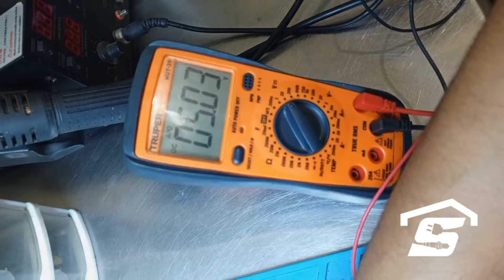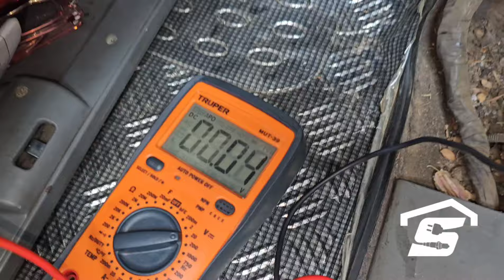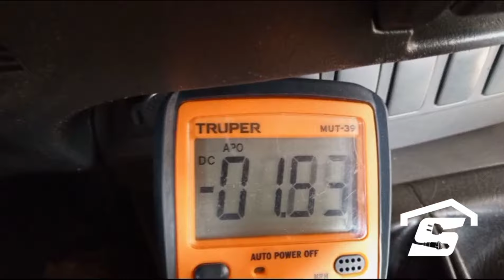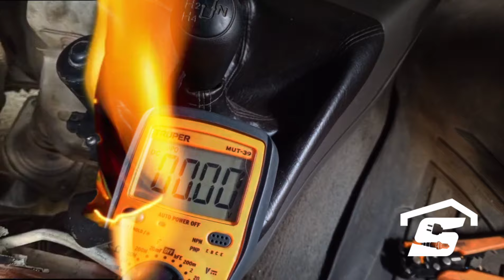Diagnóstico de driver Toyota Hilux 1KD